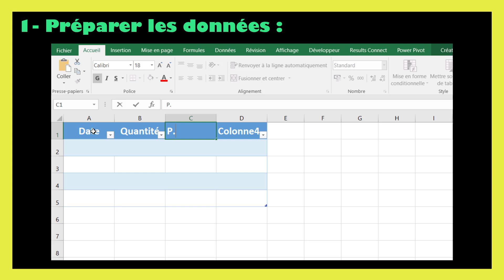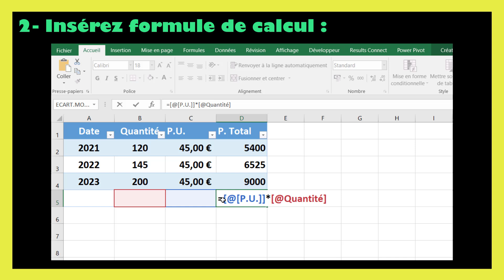Comment faire un tableau sur Excel avec formule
Découvrez notre fichier numérique calendrier 2025 sur Excel ! 📚 Disponible maintenant pour seulement 2€ ! Cliquez ici pour l'acheter

Dans ce tutoriel BricolExcel, nous allons découvrir comment faire un tableau sur excel avec formule, étape par étape. Pour clarifier davantage cette leçon, nous finirons en donnant des exemples sur la manière de , comment faire tableau excel avec pourcentage.
Pour créer un tableau sur Excel avec des formules, voici les étapes de base que vous pouvez suivre :
Créer un tableau simple :
Ouvrez Excel et entrez vos données dans des cellules. Par exemple, supposons que vous vouliez suivre les heures travaillées :
A1 : Date
B1 : Heure de début
C1 : Heure de fin
D1 : Pause (hh:mm)
E1 : Heures travaillées
Remplissez quelques lignes de données sous ces en-têtes :
A2 : 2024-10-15 | B2 : 09:00 | C2 : 17:00 | D2 : 00:30
A3 : 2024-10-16 | B3 : 08:45 | C3 : 16:45 | D3 : 00:45
Appliquer le format de tableau :
Sélectionnez vos données (A1
par exemple).
Allez dans l'onglet Insertion  Tableau.
Assurez-vous que la case Mon tableau comporte des en-têtes est cochée.
Cliquez sur OK pour créer le tableau.
Ajouter une formule pour calculer les heures travaillées :